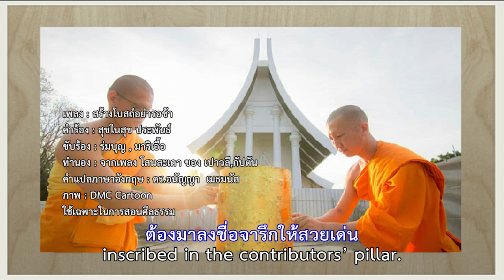620610 1 สร้างโบสถ์อย่ารอช้า